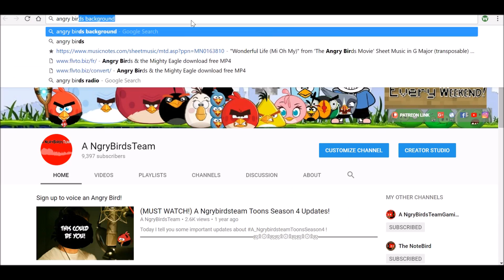SPEEDPAINT: Tiffany Fisher Artist's Snowball!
This is literally one of the shortest speed paints I have ever done, but I just felt like I had to do it because @TiffanyArtist56 's OC; Snowball is so cute, and perfect for wintertime!